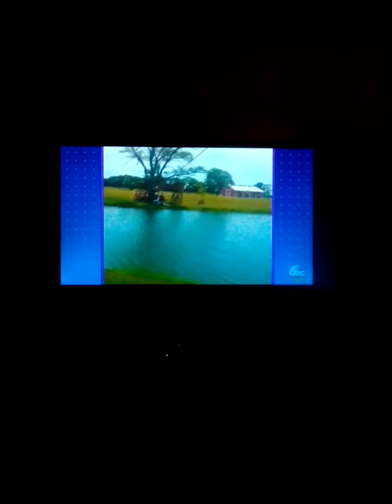AFV funny moments